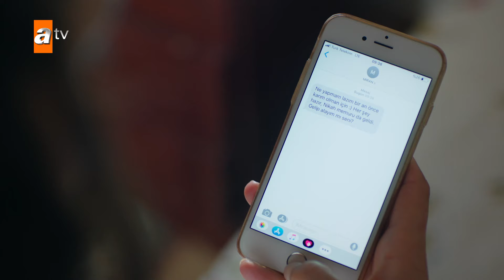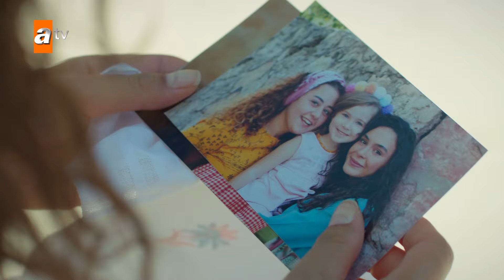ReyMir ki dosri shaadi!👰❤🤵 - Hercai Urdu I Short Story